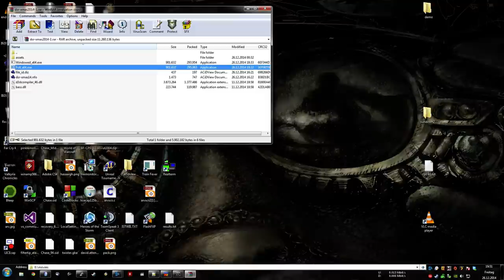Xmas 2014 by Desire